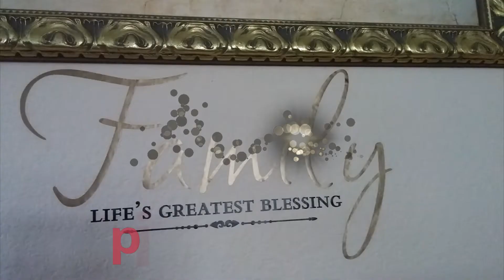Holy Moly The Stench Of A Preteen!